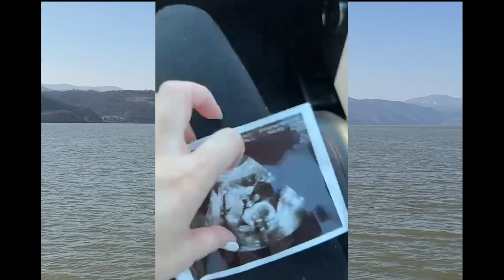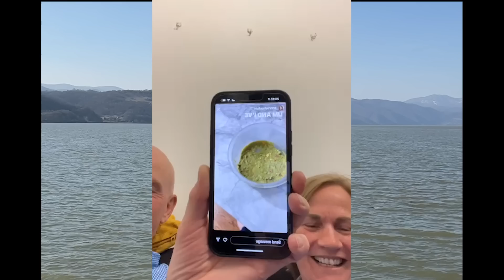Conversations With My Daughters!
I have saved a bunch of my favorite conversations  between my daughters and I over the past year since living in Serbia. With their permission I put together this video of us sharing our hearts with each other, laughing and crying. This is not a sponsored video using the marcopoloapp but it should be. ;)